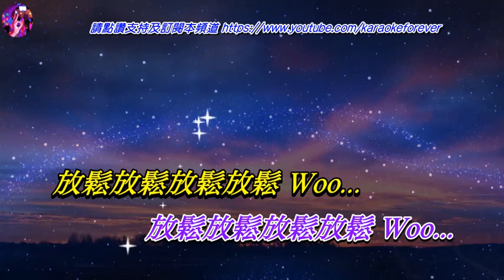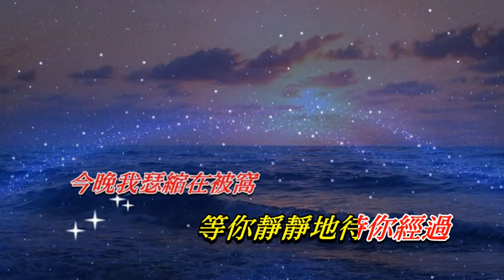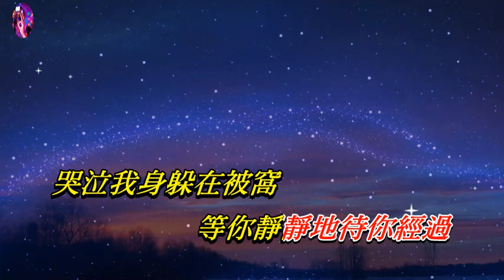放鬆 梅艷芳〈Live 卡拉版〉